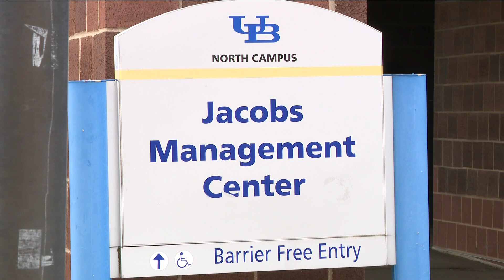UB School of Management celebrates 100 years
The events marked the 100th time it has welcomed in a new class.